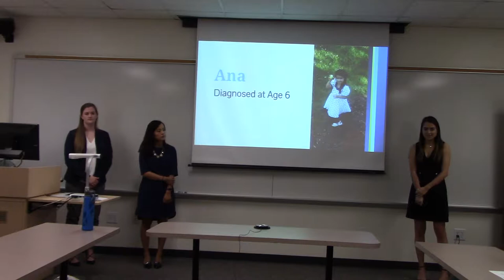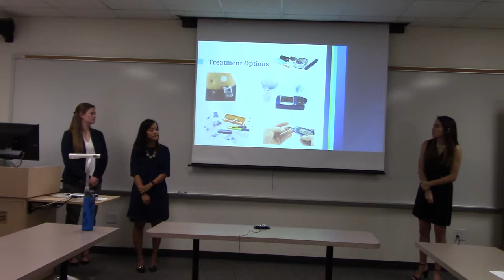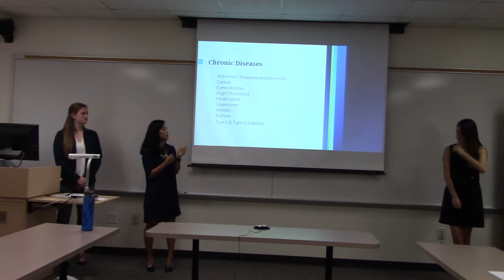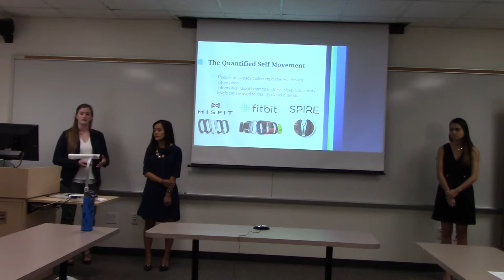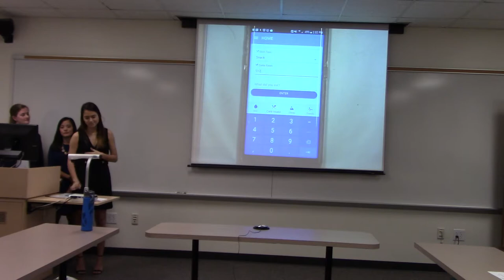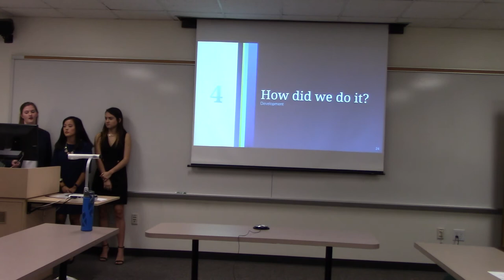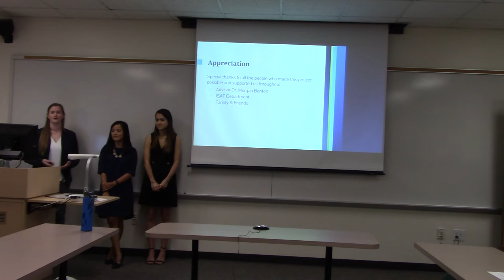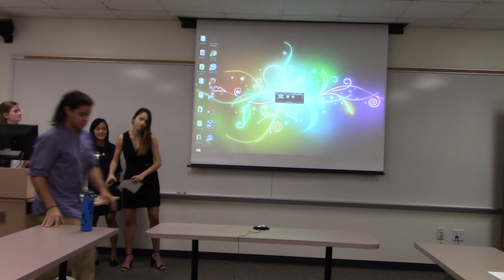Dialoggr: An Application to Help Type 1 Diabetics Manage Their Condition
Full Title: Dialoggr: An Application Using Quantified Self to Help Type 1 Diabetics Manage Their Chronic Condition by Rachel Berry, Erin Donovan, and Ana Fitzpatrick
Advised by: Dr. Morgan Benton
Abstract: Type 1 diabetes is a chronic disease that affects millions of people. Diabetes is characterized by the body’s inability to produce insulin causing a medical dependency on artificial insulin. Diabetes is very difficult to control and requires constant self-monitoring. Diabetics have to learn how to serve as their own physicians, dieticians, and personal trainers, often beginning at a young age. Doctors attempt to calculate the amount of insulin needed for each patient based on handwritten records of blood glucose levels, carbohydrate intake, and amount of exercise performed for the one week preceding an appointment. Although this medium is simplistic, it is not proactive. The data collected is not secure, easily accessible, or informative. The purpose of this project is to create a mobile application that will help diabetics manage their condition. The application will provide a quick and easy way for patients to input their blood glucose levels, carbohydrate intake, and sleep activity. The application will then serve as a way for diabetics to evaluate their own data and find relationships between the aforementioned factors. The patient’s doctors will then be able to use the comprehensive data to better treat and advise the patient. Future study and development will allow this application to be used as a big data collection system that could allow researchers to identify relationships and trends, ultimately resulting in better treatment options and a more manageable lifestyle for diabetics around the world.